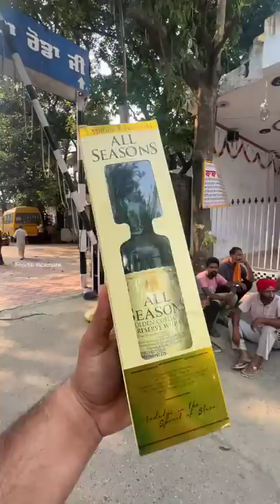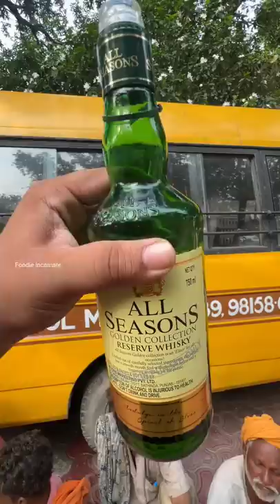World's Most Weird Tradition🥵🥵 शराब का प्रसाद चढाया जाता है यहाँ पर😳😳 Peer Baba Roda Shah, Punjab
World's Most Weird Tradition. शराब का प्रसाद चढाया जाता है यहाँ पर. Baba Roda Shah Bhoma Punjab. Udta Punjab. Punjab food. Punjab street food.